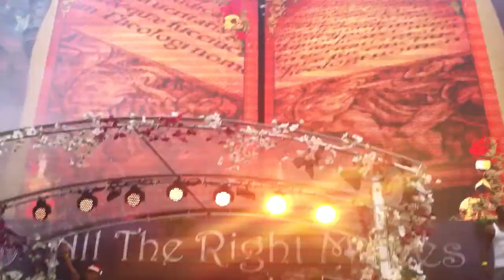DJ Chuckie Tomorrowland 2012 Main Stage